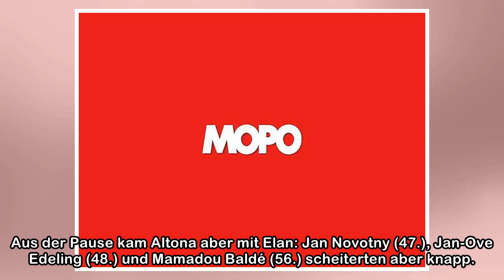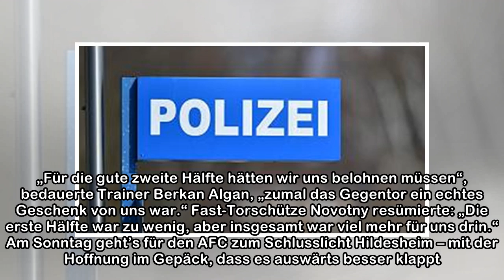Regionalliga: Altonas Heimfluch hält an – „Rothöschen“ siegen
Auch im neunten Anlauf hat es nicht geklappt: Altona 93 verlor sein Regionalliga-Heimspiel gegen Hannover 96 II 0:1, hat damit zu Hause weiterhin keinen einzigen Punkt gesammelt. Mete Kaan Demir erzie...